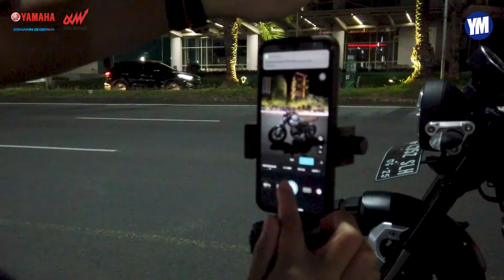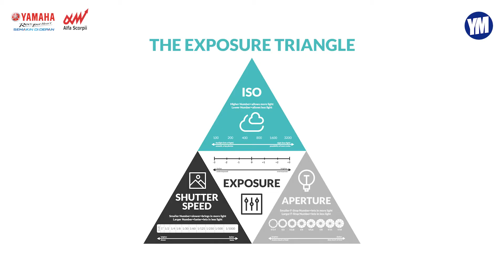Tips Memotret Motor Bergerak Dengan Kamera Smartphone (Martha Suherman)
Menghasilkan foto bagus tidak harus pakai kamera DSLR ataupun mirorless. Tapi kamu bisa manfaatkan kamera smartphone kamu.
Mau tau tips and trick-nya? Saksikan penjelasan lengkap dari Martha Suherman melalui video ini.